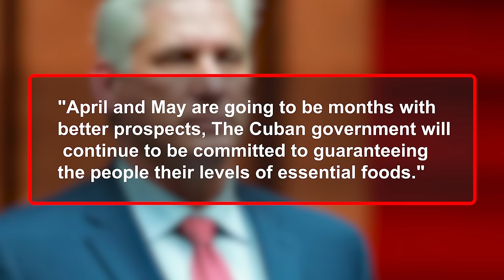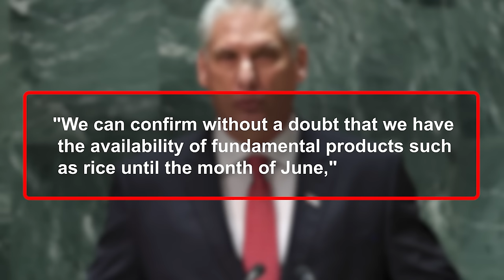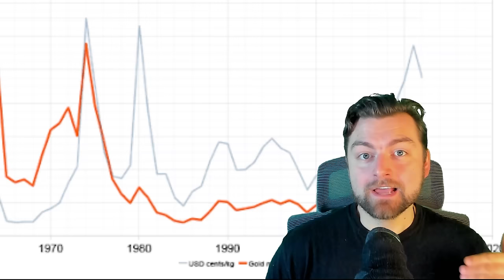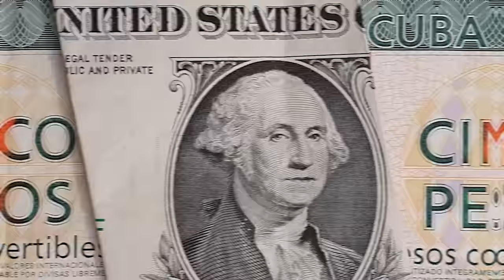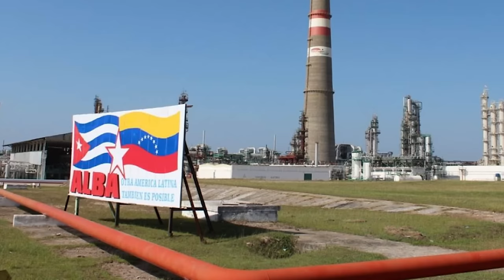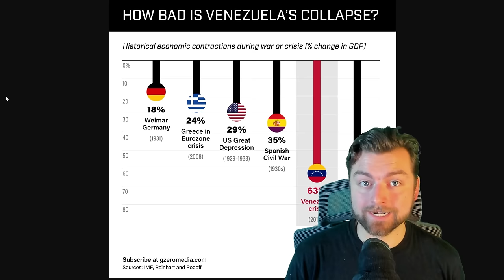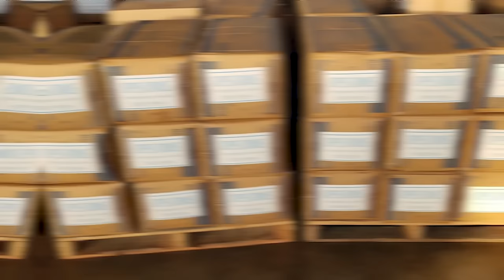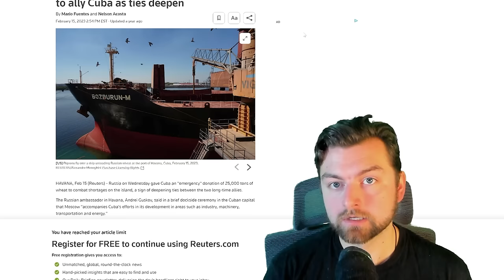How Cuba is Collapsing: Biggest Protests in DECADES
The government of Cuba continues to repress and punish virtually all forms of dissent and public criticism, as Cubans endure a dire economic crisis affecting their rights. Hundreds of critics and protesters, including many who took to the streets in July 2021, remain arbitrarily detained. Demonstrations continued in 2023, triggered by blackouts, shortages, and the deterioration of living conditions. Cubans continue to leave the country in unprecedented numbers.